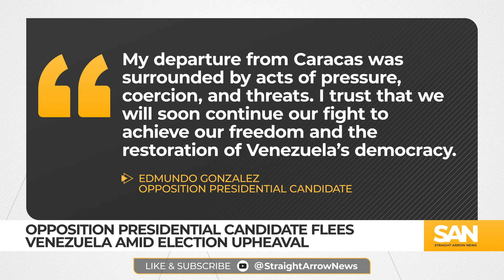Opposition presidential candidate flees Venezuela amid arrest threats, protests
Venezuelan presidential candidate Edmundo González has fled to Spain in the latest development following Venezuela’s contentious presidential election. Many Western countries, including the United States, view González as the legitimate winner.